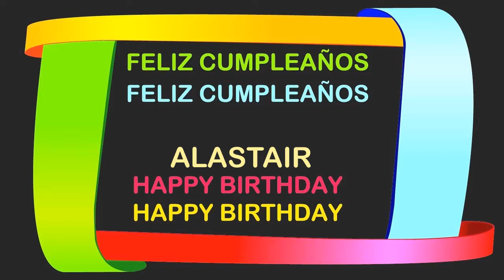Alastair Birthday Postcards & Postales